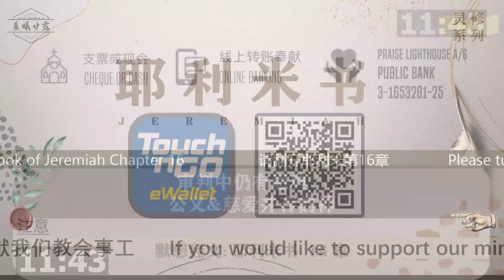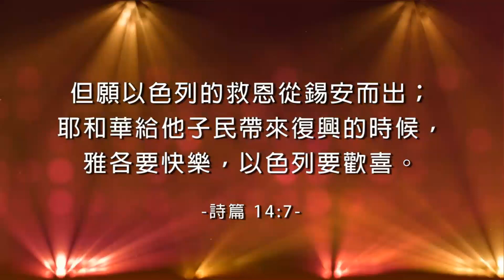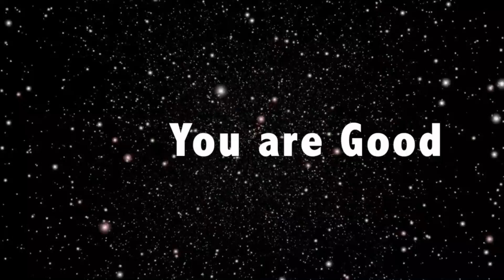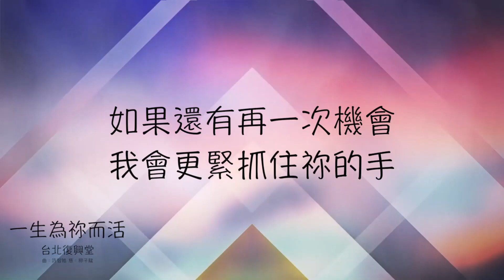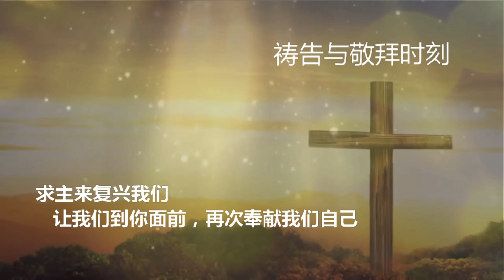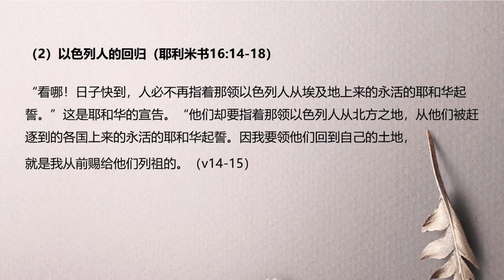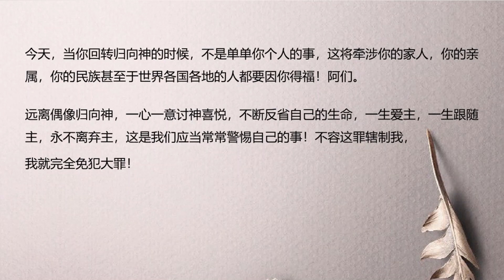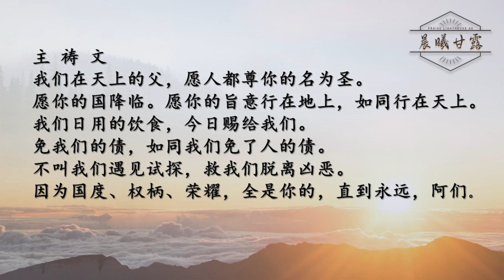耶利米书 第16章【晨曦甘露】线上晨祷 | 22/03/2021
日期：22/03/2021 (一)
时间：6:15AM-7.30AM
主题： 耶利米书 || 审判中仍有恩典、公义&慈爱并存的神
今日读经：耶利米书第16章
默想经文：耶利米书16章19-21节
分享者：戴雪妮牧师
主领者：陈宏富牧师

耶利米书16章

赞美灯塔教会奉献方式：
1. E-Wallet GIVING 电子钱包奉献 - 扫描二维码奉献

3.本地CDM现款汇款机
- 点击屏幕  -
-拿收据-
 汇款完毕